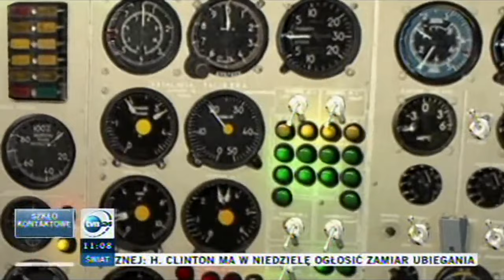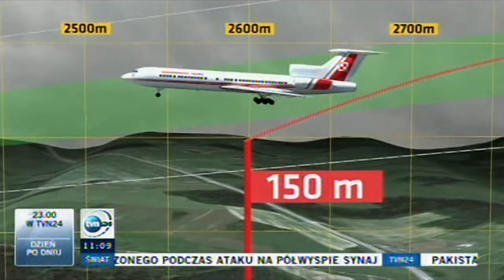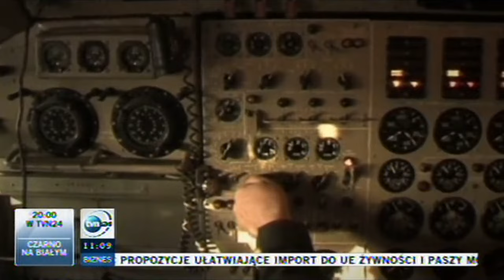SMOLEŃSK: Ostatnie chwile samolotu TU-154M (2015)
Rekonstrukcja ostatnich sekund lotu tupolewa z polską delegacją na pokładzie, lecącą na uroczystości w lesie katyńskim (10 kwietnia 2010 roku).
Animacja TVN24 z 2015 roku.